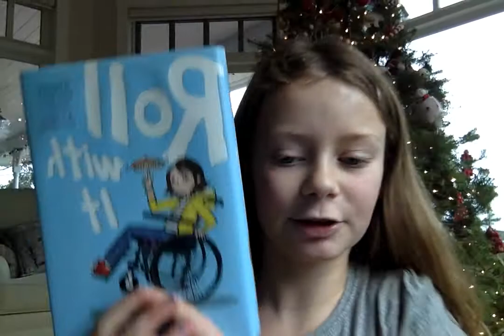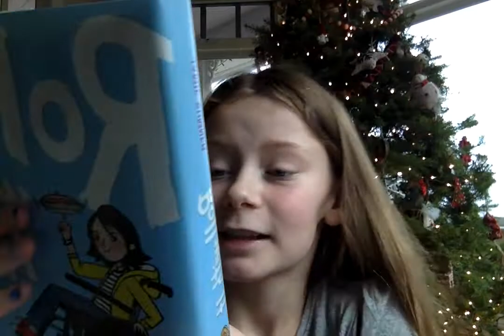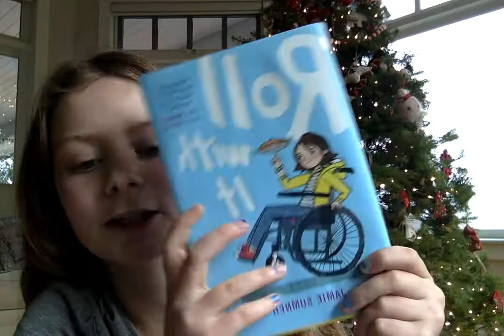Drop Everything And Read: review of "Roll With It" by Jamie Sumner.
Hi my name is Emma and I love to read.  I have decided to start a YouTube channel where I review books for kids :-)
This book is for ages 8-12 years.